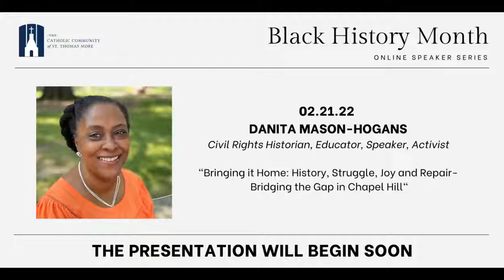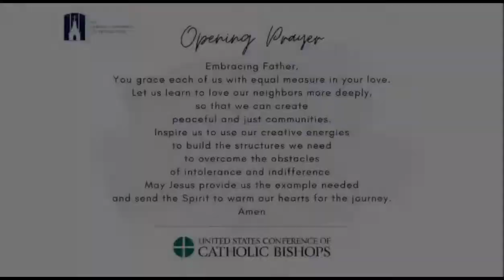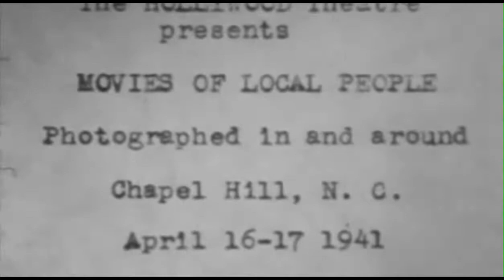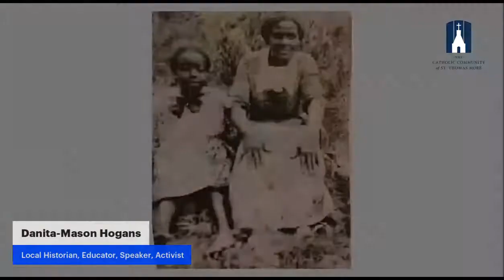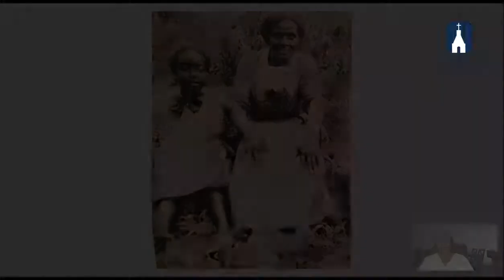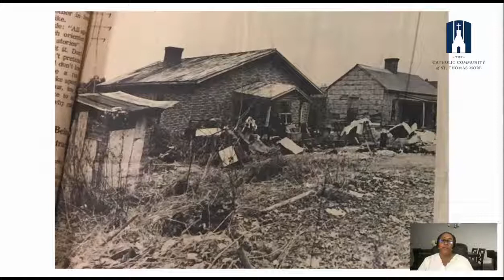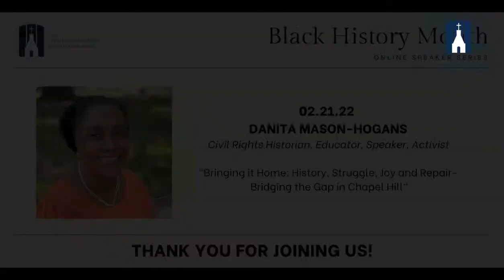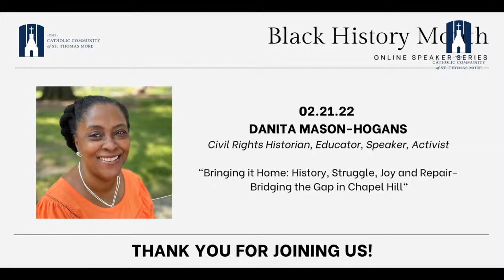Bringing it Home - History, Struggle, Joy and Repair- Bridging the Gap in Chapel Hill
Danita Mason-Hogans, MA is an award-winning civil rights historian, educator, speaker, writer  and activist. Danita is a native of Chapel Hill, NC from seven generations on both sides of her family. The daughter of Dave Mason of the Chapel Hill Nine, who began the first sit-in of Chapel Hill’s civil rights’ movement, igniting decade of protests against segregation. Working with school systems, universities, activists and historians she collaborates and consults to document local and national history from the “inside out” and from the “bottom up.”